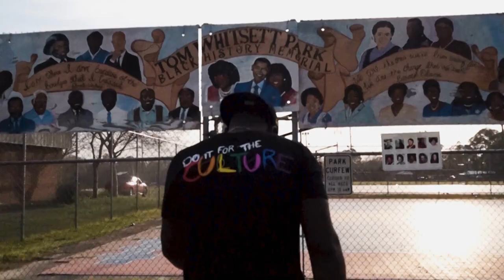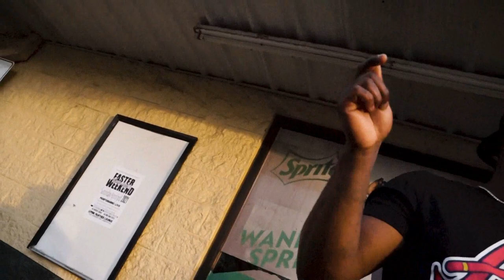Foolio Que - High Five (Official Video) Dir.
Foolio Que preforming new single HIGH FIVE. Directed by. MusicKamp Media